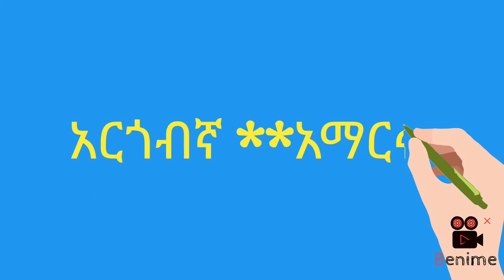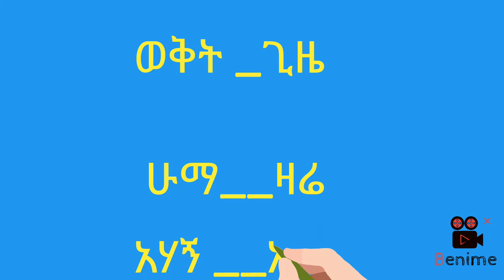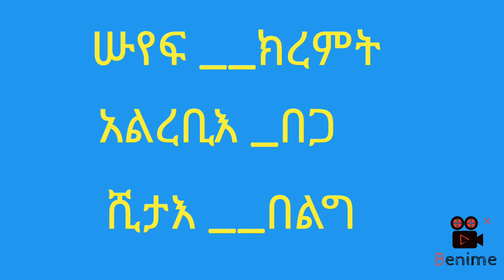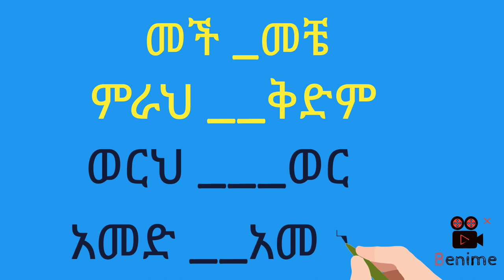ethiopia argobba# Languageየጊዜ አመልካች ቃላት እና ሀረጋት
argobba Languageየጊዜ አመልካች ቃላት እና ሀረጋ አርጎብኛ(አልጀበርት )ቋንቋ